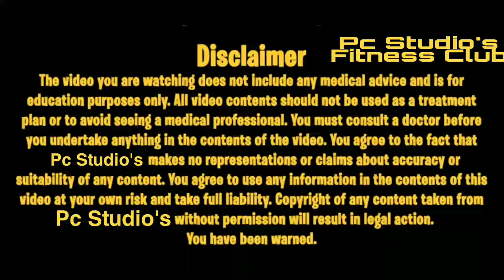Best Exercise For Limping After Post Fracture Surgery. Kaise Limping Ko Khatam Kare.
Best Exercise For Limping After Post Fracture Surgery. Kaise Limping Ko Khatam Kare. How to walk properly after post surgery. we learn about how to do perfect squads,Calf muscle Exercise and Limping.

How to eliminate a limp when walking.
Limping on leg.
Walking with a limp. How to get rid of a limp after a broken Tibia. How to get rid of a limp after broken Fibula. How to get rid of a limp after broken femur. Walking with a limp causes. How to hide a limp. How to stop limping after broken leg. How to walk without a limp after surgery.